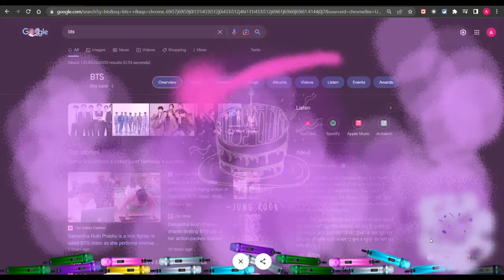bts massage too bts army by google just try it